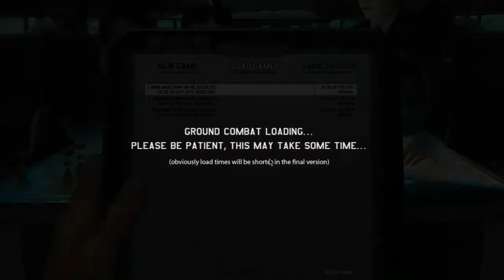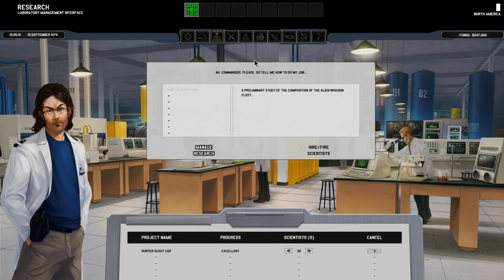Playing Xenonauts 09: Another one bites the dust